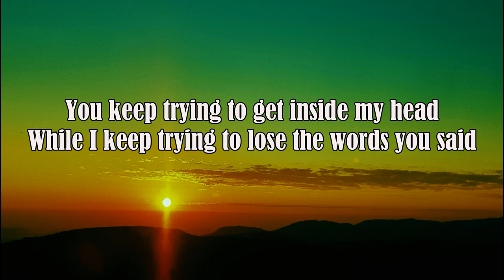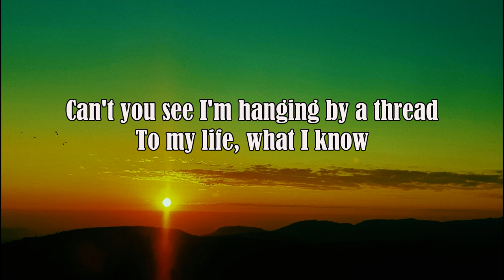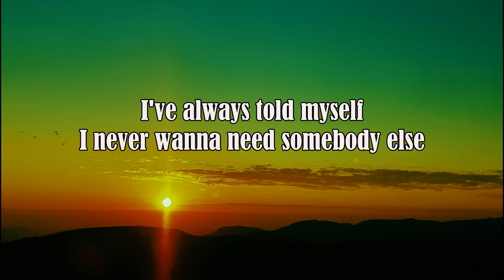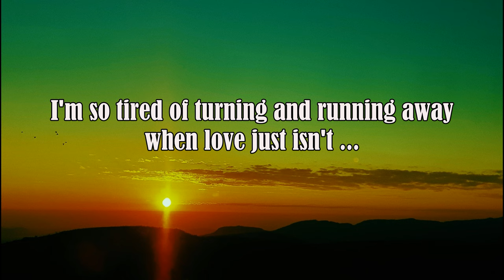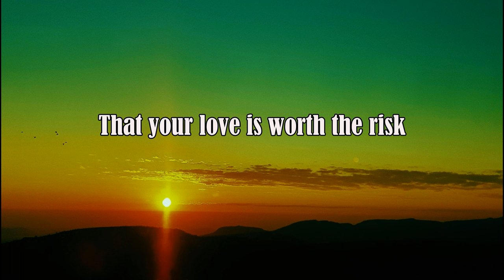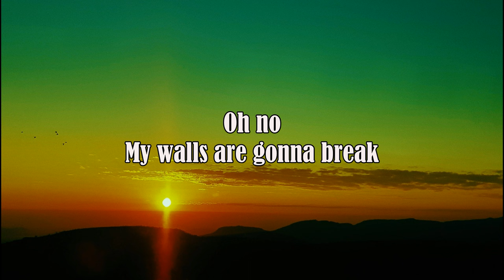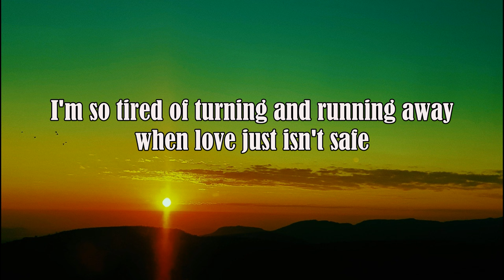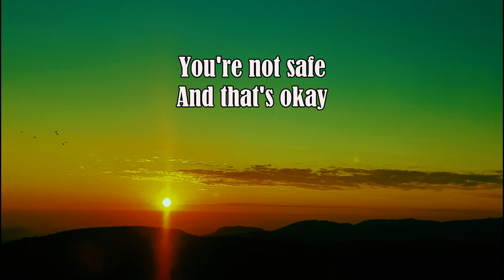Britt Nicole Safe Full Song & Lyrics Rehoboth Lyrics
Safe
Britt Nicole
You keep trying to get inside my head
While I keep trying to lose the words you said
Can't you see I'm hanging by a thread
To my life, what I know
Yeah, I'm losing control and
Oh, no
My walls are gonna break
So close
It's more than I can take
I'm so tired of turning and running away
When love just isn't safe
You're not safe
I'm strong enough
I've always told myself
I never wanna need somebody else
But I've already fallen from that hill
So I'm dropping my guard,
Here's your chance at my heart and
Oh, no
So close
Everything you want, but it's everything you need
It's not always happy endings
But it's all the in-between
It's taken so long, so long to finally see
That your love is worth the risk
Oh, no